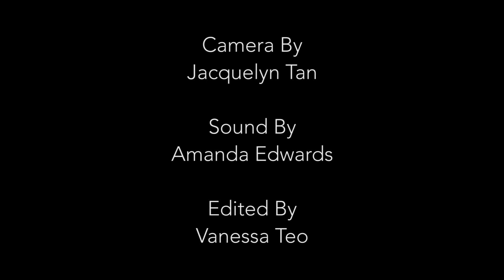Cinemania - Home Again